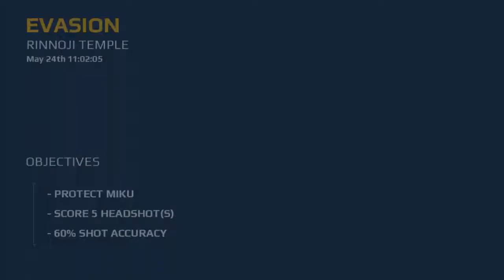Modern Combat 5 Blackout (Ch. 2: E3) HD!